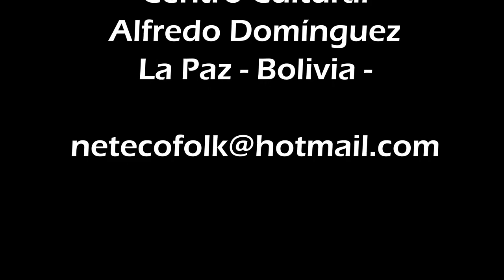"LAS ENTRADAS FOLCLÓRICAS EN BOLIVIA" - Mtra Nelly Cortez. La Paz -Bolivia (35° Foro Expertos Danza)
35° Foro Virtual de Expertos en Danza - 2021
Los Danzantes Industria Creativa y Cultural

La Maestra Nelly Cortez directora del Centro Cultural Alfredo Domínguez de la Paz – Bolivia, entidad dedicada la investigación y difusión de la danza folclórica de su país, describe los desfiles originados en la ciudad de Oruro, llamadas entradas folclóricas ejecutadas en calles de barrios y ciudades, realizadas por numerosos colectivos denominados fraternidades, en donde participan por cada una de ellas, un promedio de mil personas entre bailarines y bandas de músicos, haciendo parte de este evento un promedio de 50 a 60 fraternidades de todo el país. La Maestra también aborda a la danza de proyección folclórica presentada en teatros y tarimas y finamente menciona a la danza folclórica como divertimento en las discotecas y otros sitios nocturnos.